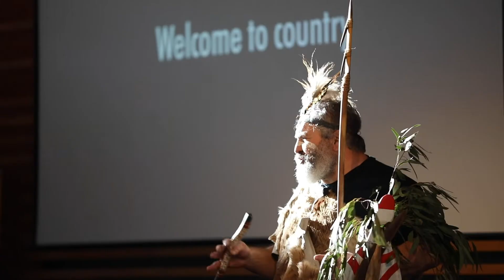2019 SASPA Conference Highlights Video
2019 SASPA Conference, Looking Deeper: Beyond Certainty highlights
15th &16th August 2019
The National Wine Centre of Australia